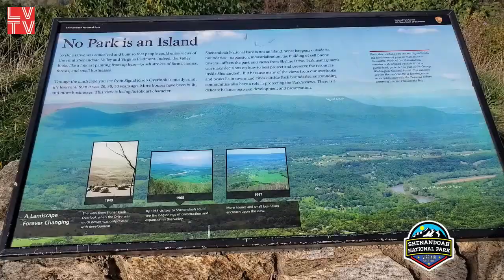Virginia Travel & Traffic : Driving on Skyline Dr - 1